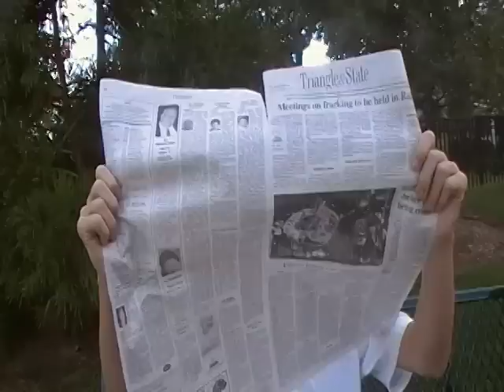Killed to Death 7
A young adult named Frank must seek revenge on everyone that has to do with Easton Baseballs, but little does he know he's only killing himself.